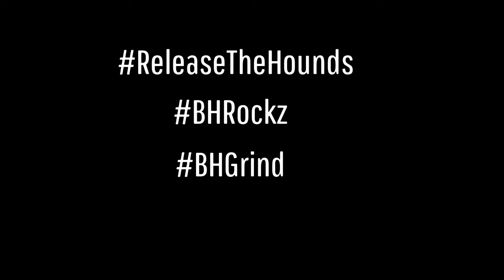Dear BH, You Should Recruit This Console Player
love all my supporters